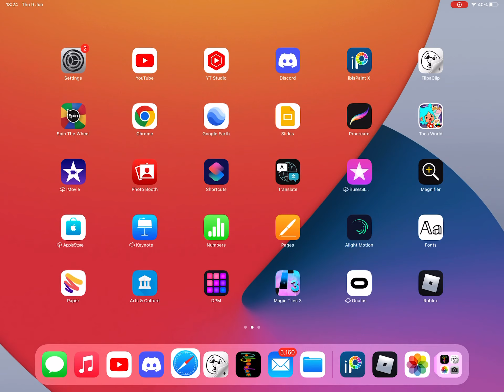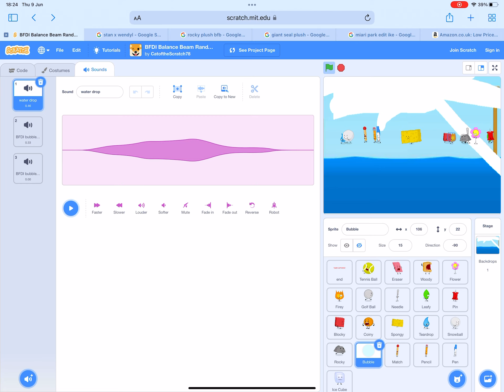bfdi scratch stay on platform but it’s weird